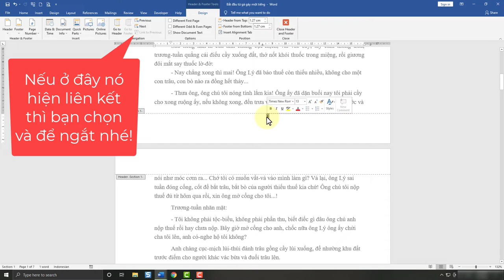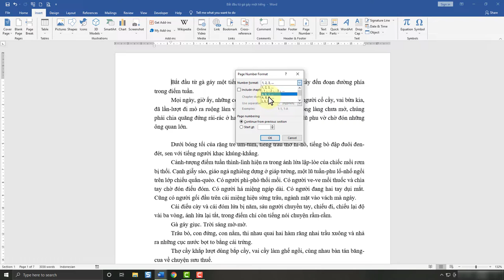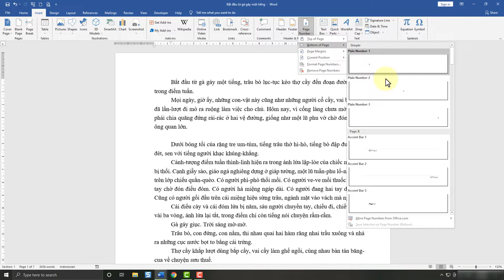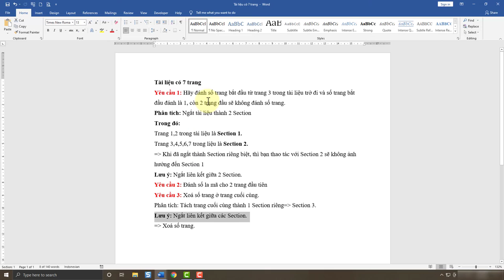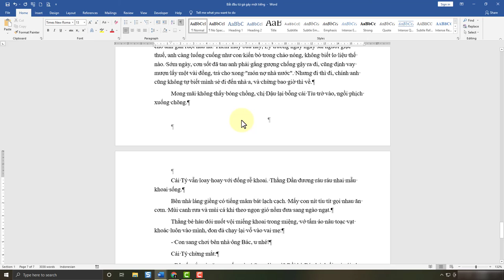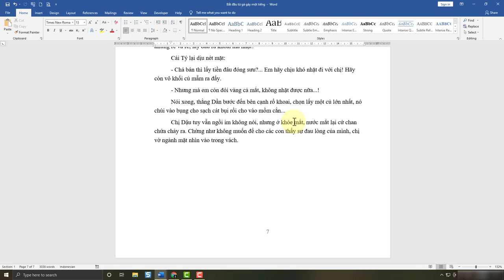Cách đánh số trang từ một trang bất kỳ trong word | Cách đánh số trang từ trang 2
Trong video này kienthuctinhoc sẽ hướng dẫn cho bạn, Cách đánh số trang từ một trang bất kỳ trong word | Cách đánh số trang từ trang 2
cách đánh số trang từ 1 trang bất kỳ,
cách đánh số trang từ trang 2,
cách đánh số trang từ một trang bất kỳ,
đánh số trang từ một trang bất kỳ,
cách đánh số trang từ trang số 2,
hướng dẫn đánh số trang từ trang bất kỳ,
hướng dẫn cách đánh số trang từ trang bất kỳ,
cách đánh số trang bắt đầu từ 1 trang bất kỳ,
cách đánh số trang tại một trang bất kỳ,
cách đánh số trang từ 1 trang bất kỳ trong word 2010,
cách đánh số trang từ 1 trang bất kỳ word 2019,
cách đánh số trang từ 1 trang bất kỳ word 2013,